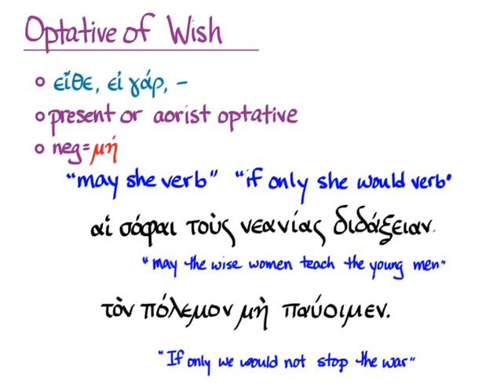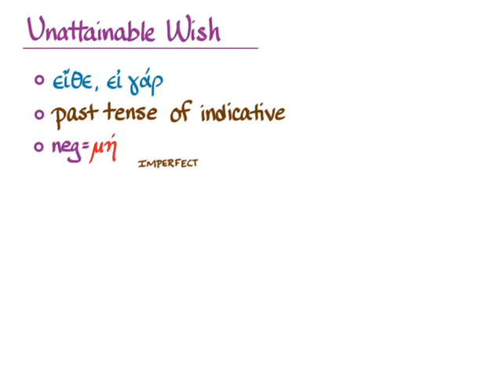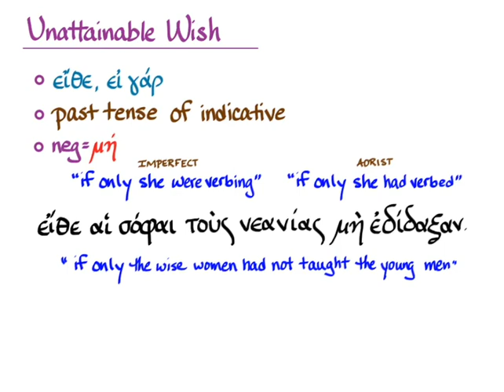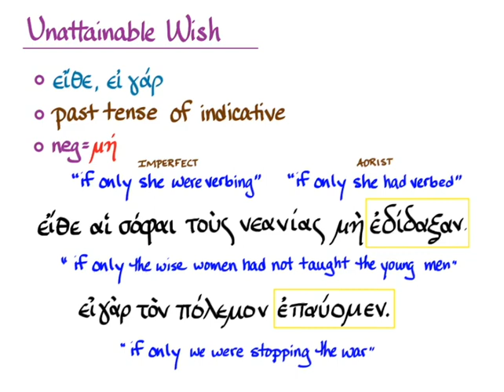§135 Unattainable Wish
Amy R. Cohen on unattainable wish to go with Hansen & Quinn's GREEK: AN INTENSIVE COURSE